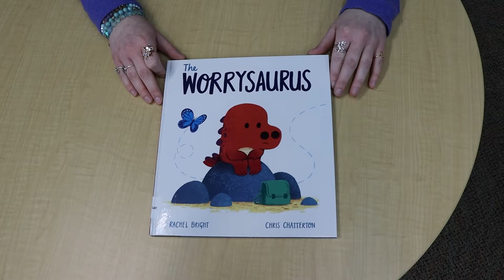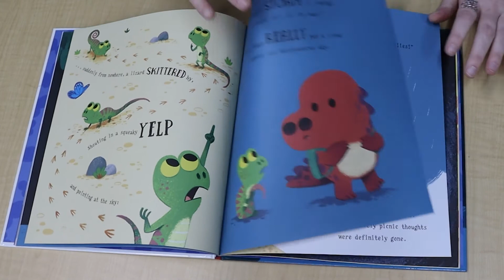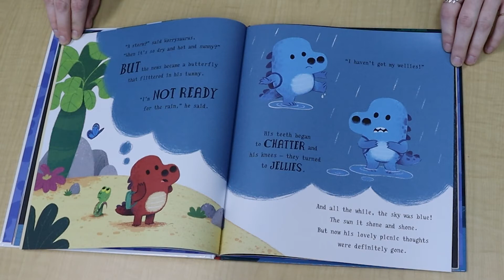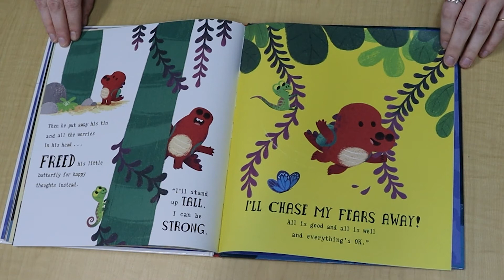Worrysaurus - Virtual Storytime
Sometimes little Worrysaurus finds himself bogged down by everything that might go wrong! When he starts to get worried on a big adventure, will he be able to make it through? Find out in this week's Virtual Storytime video!